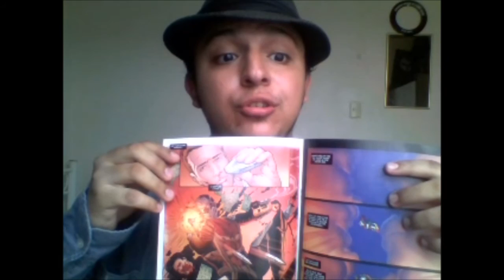Suicide Squad Review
Mi opinion acerca de la nueva pelicula de DC Comics y Warner Bros. Escuadron Suicida. Es buena??? Es mala??? Sacaran una version extendida de 4 horas con todas las escenas eliminadas de Jared Leto??? Dejare de usar tantos signos de interrogacion en mi video??? Escucha mi respuesta a estas interrogantes aqui...

PD: si se que Enchantress es parte del escuadron Suicida en los comics.
Las canciones y videos usados en este video son propiedad intelectual de sus respectivos creadores. Suicide Squad, Batman y todos los personajes relacionados a ambas franquicias son propiedad de DC Comics y de Time Warner Inc. Ballroom Blitz es interpretada por Sweet. Yo no soy propietaro intelectual de ninguna de las franquicias ni piezas musicales mencionadas en el video. Todo lo usado aqui es con el mero proposito de entretener y parodiar.